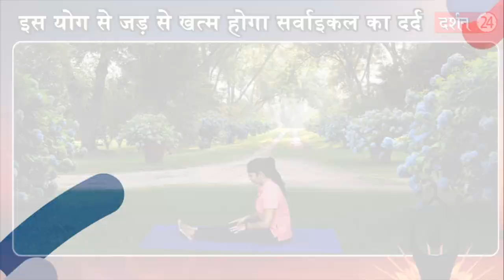इस योग से जड़ से खत्म होगा Cervical Pain | Yoga tips | Darshan24